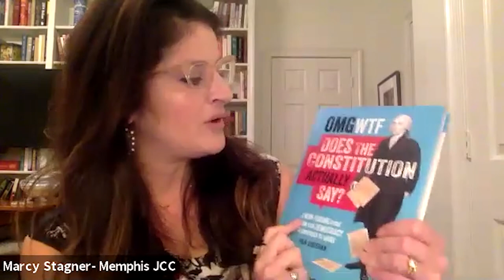In conversation with Ben Sheehan at the MJCC